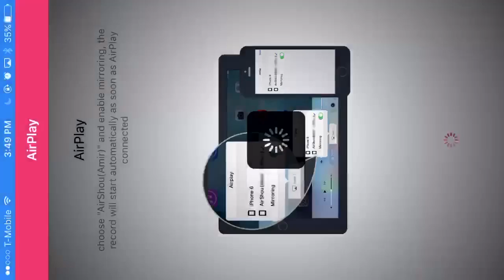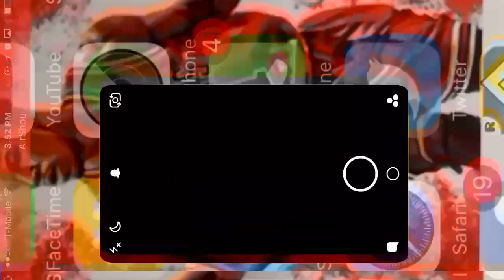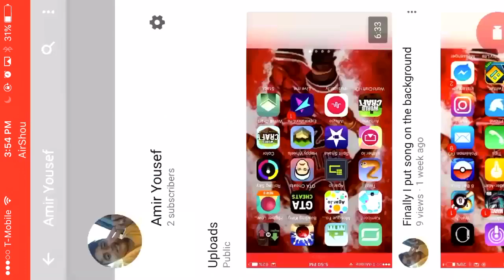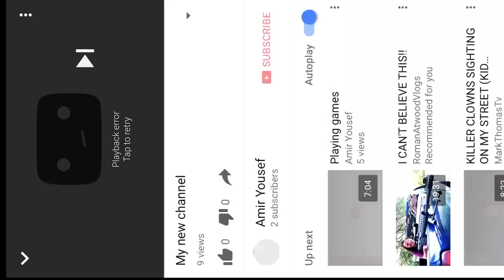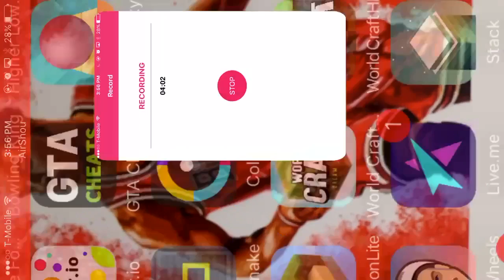Playing pewdiepie game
Snapchat is Amir Yousef